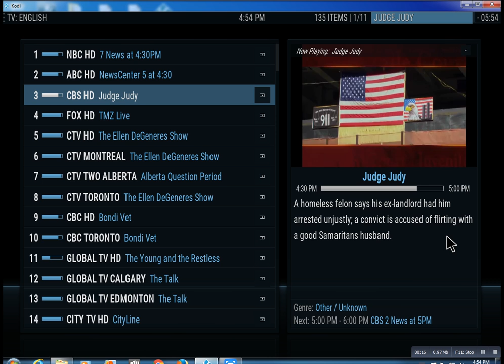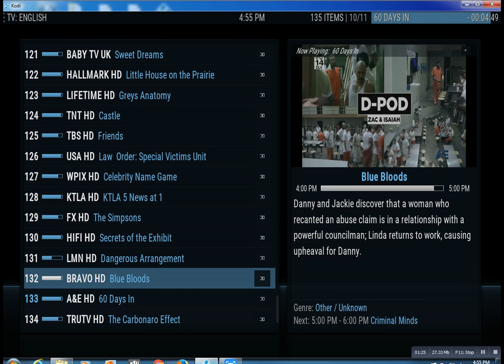IPTV Service Centerport NY Lonnytv